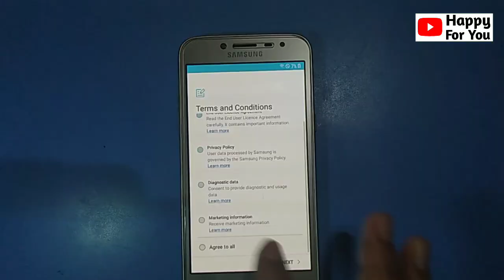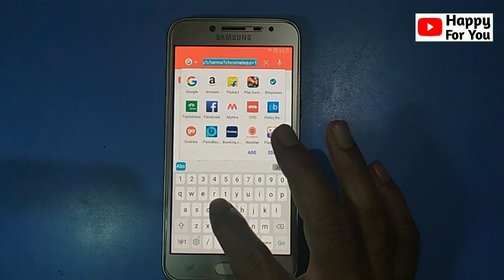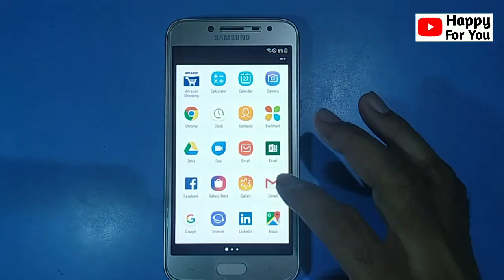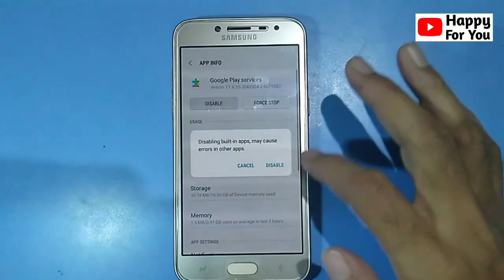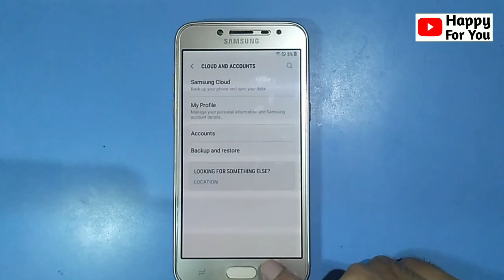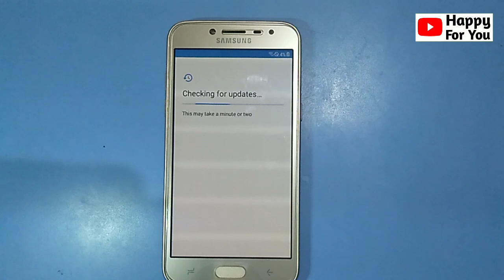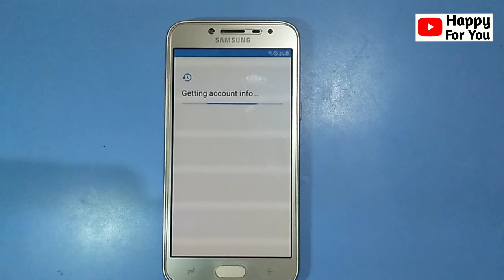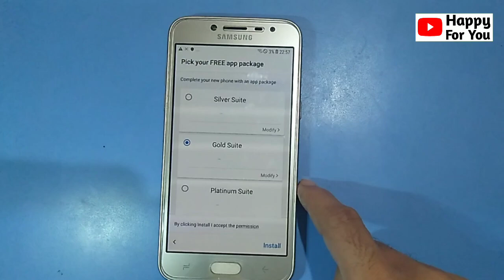Samsung Galaxy J2 Pro Frp Bypass || Samsung Galaxy J2 Pro SM-J250F Google Account Bypass Without Pc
Samsung Galaxy J2 Pro Frp Bypass

Samsung Galaxy J2 Pro 250FGoogle Account Bypass Without Pc

Samsung Galaxy J2 Frp Bypass Android 7.0 Without Pc

Samsung Galaxy J2 Google Account Bypass

Samsung Galaxy J2 Pro Gamil Account Bypass Without Pc

Samsung Galaxy J2 Pro Gamil Lock Frp Bypass

Samsung Galaxy J2 Pro SM-J250F Gmail address Lock Remove

All Samsung Galaxy Account Bypass Without Pc 100% Working

Samsung Galaxy J2 6 Google account bypass without PC

Samsung Galaxy J2 J200G Frp Bypass

Samsung Galaxy J2 J210F Gmail Account Bypass Without Pc

Samsung Galaxy J2 Pro 2018 Frp Bypass Without Pc